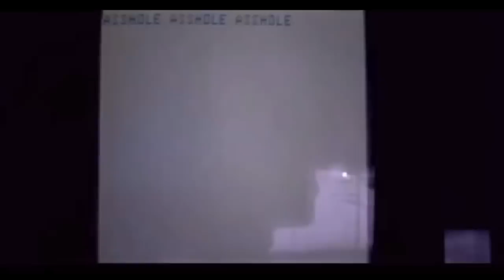CHRISTIAN NIELSEN | CRUE TRIME | BETTER OFF RED (ME)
Newry, Maine's Labor Day weekend of 2006 was bad. Really bad.

Motion graphics by Tag Giesleman